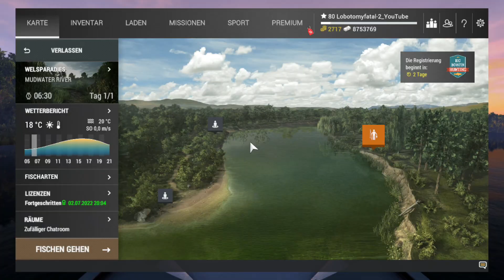Fishing Planet Staffel 2 Folge 133 4 Juli Event Teil 5